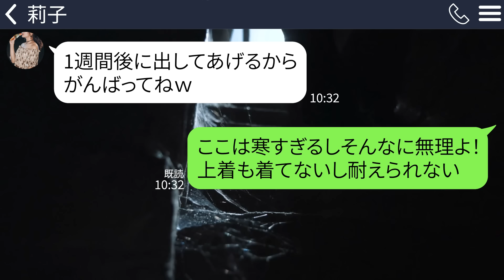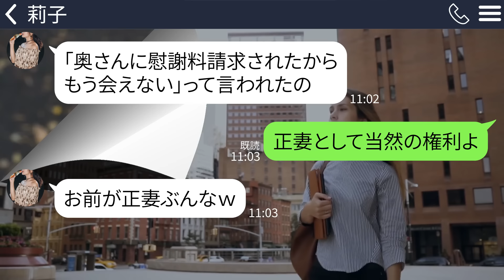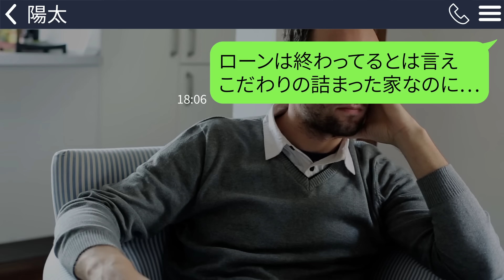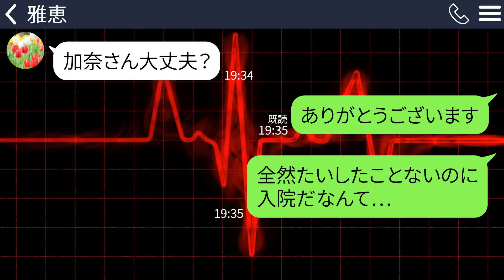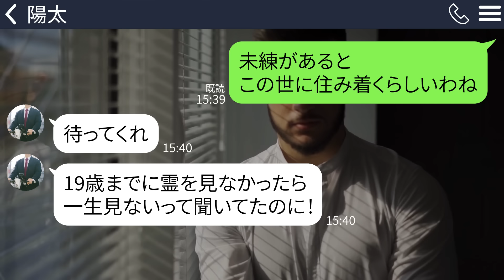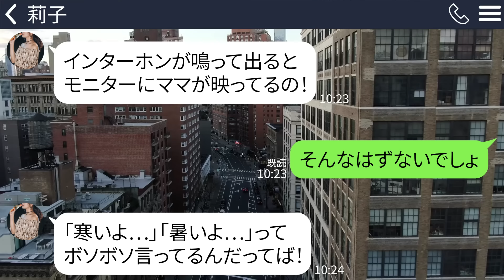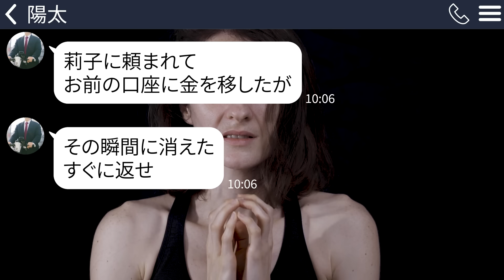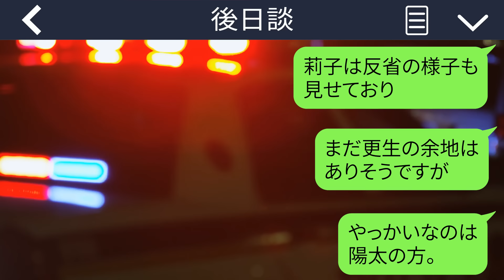【LINE】雪の降る大晦日に私を倉庫に閉じ込めて旅行に出かけた夫と娘｢1週間耐えられるかなｗ｣→1週間後、帰宅すると、家も倉庫も全焼していて…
大晦日、私は夫と娘によって…